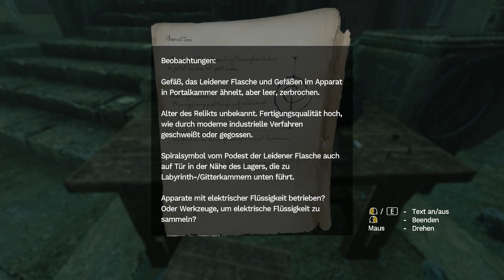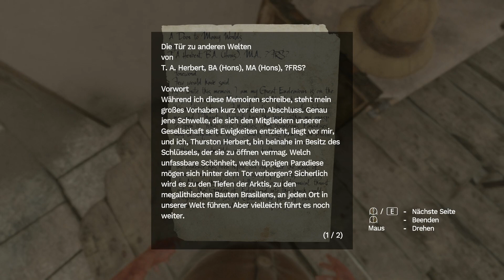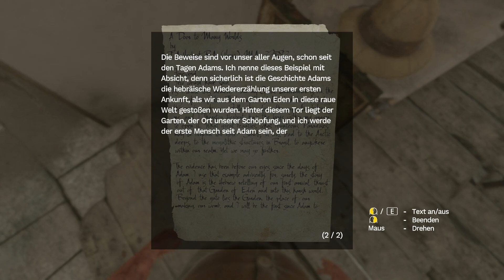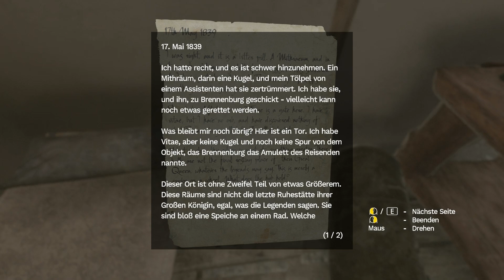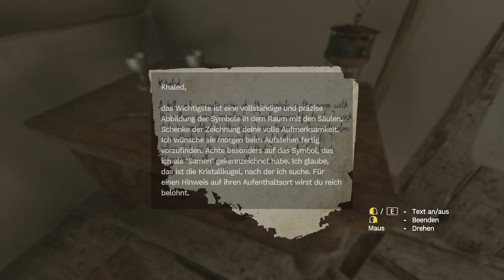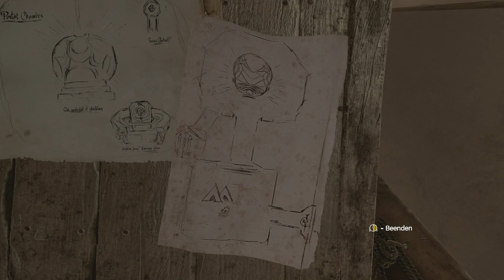Amnesia: Rebirth - Adventure Mode [Deutsch] [LP] Part 12 - Der Ort der Vergangenheit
➤➤➤ Wir gelangen an einem Ort, an dem Daniels Gruppe schon damals gewesen war.

➤➤➤ Entwickler: Frictional Games
➤➤➤ Publisher : Frictional Games
➤➤➤ Genré      : Horror-Adventure
Kommentiertes Gameplay von Trilophysis [2021]